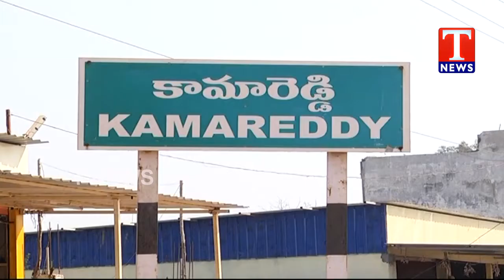Congress Leaders Joins TRS Party in Presence of Govt Whip Gampa Govardhan | Kamareddy | TNews